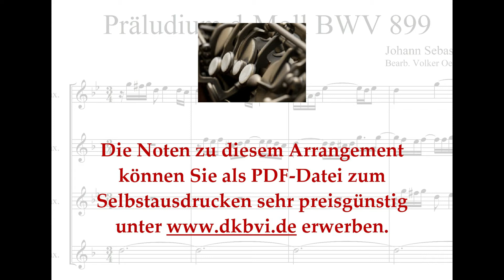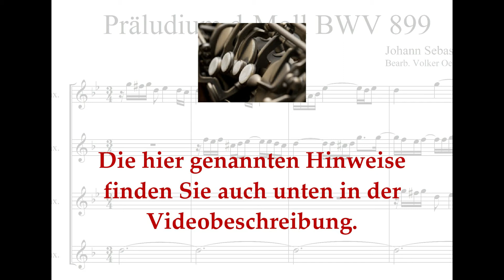Johann Sebastian Bach: Präludium BWV 899 - Saxophonquartett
Sie hören:
J.S. Bach: Präludium d-Moll BWV 899
Bearbeitung für Saxophonquartett (SATB) von Volker Oertel